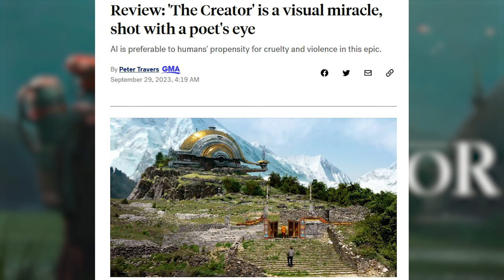The Creator Movie Review - When Hype Meets Expectations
The Creator is the latest big budget blockbuster released from Gareth Edwards (Star Wars: Rogue One and 2014's Godzilla). Against the backdrop of a war between humans and robots with artificial intelligence, a former soldier finds the secret weapon, a robot in the form of a young child.

The Creator was directed by Gareth Edwards and stars John David Washington, Gemma Chan and Madeleine Yuna Voyles

The movie footage used is movie trailers and is done for a film critique.